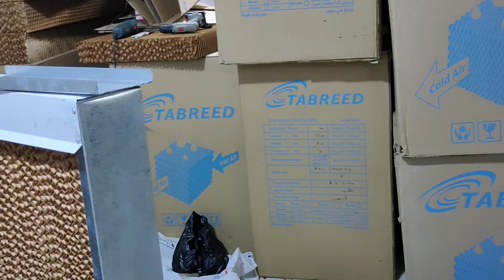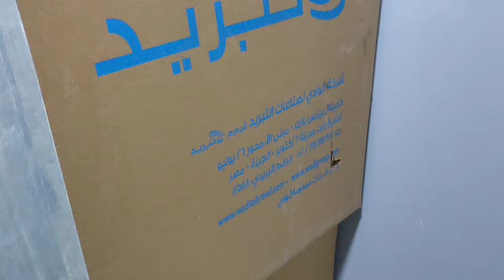الفرق بين أستخدام خلايا التبريد سمك 10سم ، 15سم | متاح جميع المقاسات لجميع المساحات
متاح شحن لجميع المحافظات
الزقازيق-طريق الزقازيق-ههيا بجوار قرية المسلميه-الشرقيه